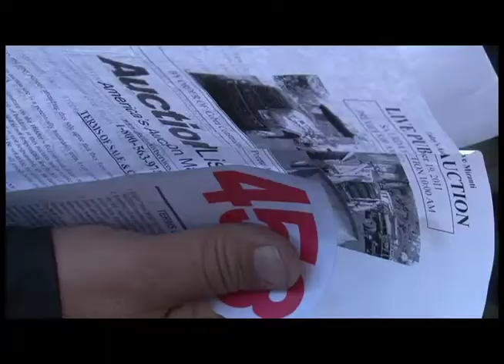Cobra Construction November 2011 Live Auction